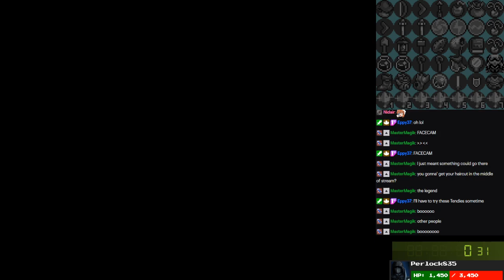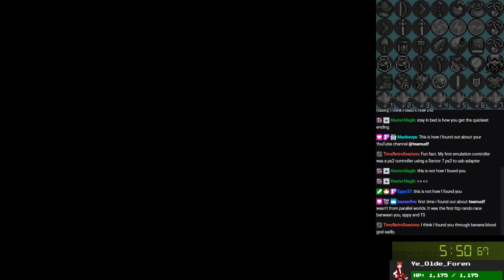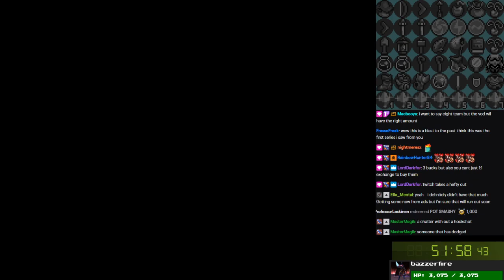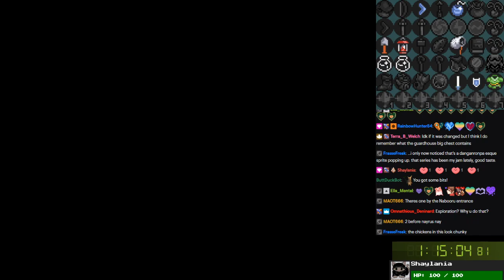ALttP - Parallel Worlds v1.23 (Part 1)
An updated version of Euclid and SePH's famous Parallel Worlds romhack featuring some quality of life updates! There are a few inaccuracies in the playthrough but I try to fix most later, and just felt like having something to upload, so screw it - here's something different from the usual. This was also part of the third 24-hour stream in September 2020, so I was keeping track of subscriptions and bit drops for the Subtember event - luckily, this serves as a reminder of everyone's generosity!